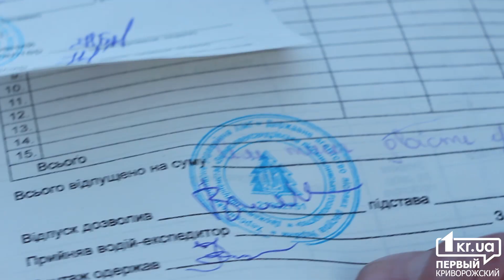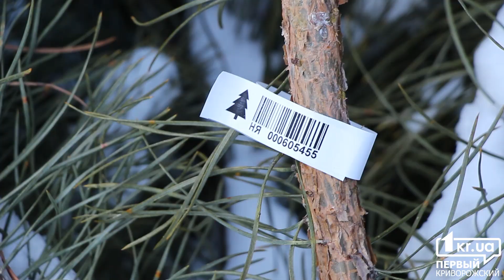Новогодние елки в Кривом Роге законны 17.12.2016 | 1kr.ua